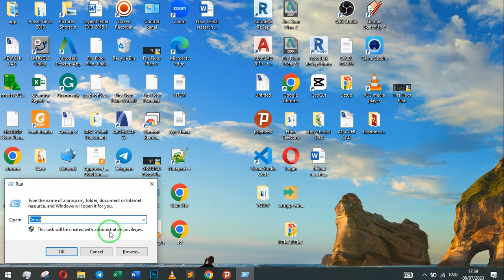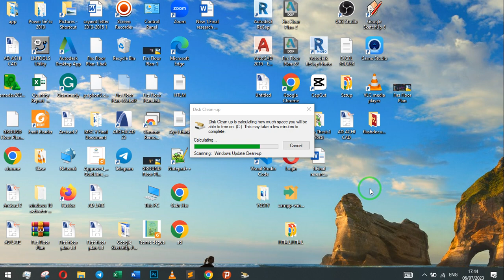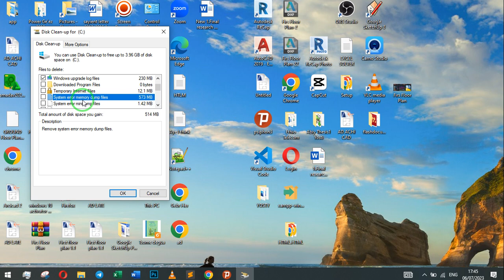ከ50GB በላይ የዲስክ ቦታን እንዴት ማግኘት ይቻላል? /How to Free up Disk space on Window 10,8 & 7 more than 50GB+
Here are some ways to free up disk space on Windows 10, 8, and 7 more than 50GB+:

Remove junk files and useless large files. This includes temporary files, old installation files, and files that you no longer need. You can use the Disk Cleanup tool to find and remove these files.
Run Disk Cleanup to clean temporary files. This tool can help you free up space by removing temporary files, recycle bin files, and other unnecessary files.
Uninstall unused bloatware software. Bloatware is software that is pre-installed on your computer by the manufacturer. It can take up a lot of space, so you should uninstall any software that you don't use.
Free up space by storing files on another hard drive or the cloud. If you have a lot of files that you don't need to access frequently, you can store them on another hard drive or in the cloud. This will free up space on your main hard drive.
Transfer programs, apps, and games to external hard drive. If you have a lot of programs, apps, or games that you don't use frequently, you can transfer them to an external hard drive. This will free up space on your main hard drive.
Disable Hibernate. Hibernate is a power saving mode that saves the state of your computer to your hard drive. When you hibernate your computer, it takes up a lot of space. You can disable Hibernate to free up space.
Here are some additional tips to help you free up disk space:

Check your startup programs. Startup programs are programs that start automatically when you turn on your computer. These programs can take up a lot of space, so you should disable any that you don't need.
Defragment your hard drive. Defragmenting your hard drive can help to improve performance and free up space.
Use a file compression tool. A file compression tool can help to reduce the size of files, which can free up space on your hard drive